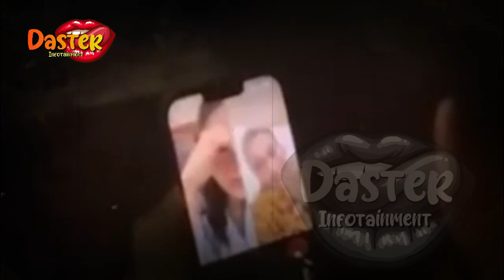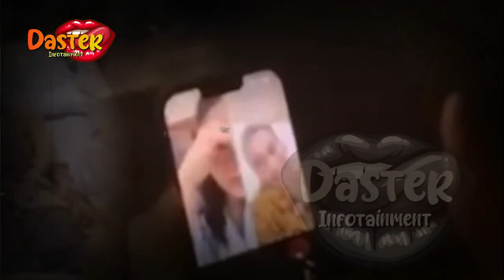HARI INI | RUBEN ONSU TUTUP MATA, PESAN TERAKHIR !? PECAH TANGIS SARWENDAH | gosip artis hari ini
DETIK DETIK RUBEN ONSU TUTUP MATA, PESAN TERAKHIR !? PECAH TANGIS SARWENDAH | gosip artis hari ini

insertlive,
insert today,
insert pagi,
insert siang,
infotainment,
indonesia,